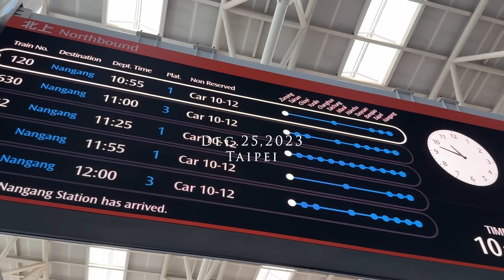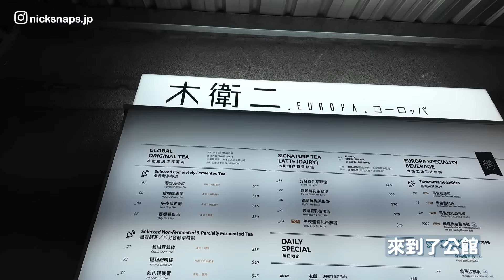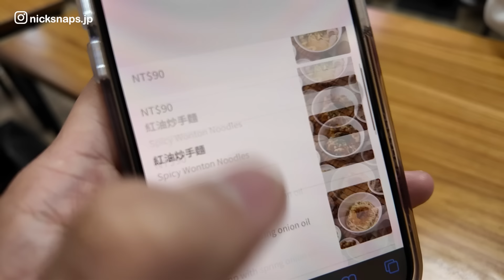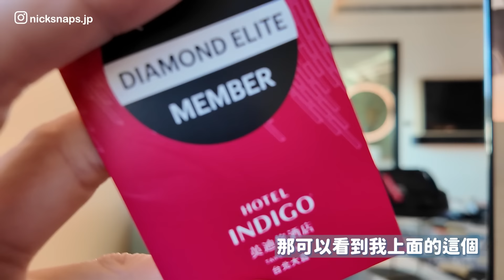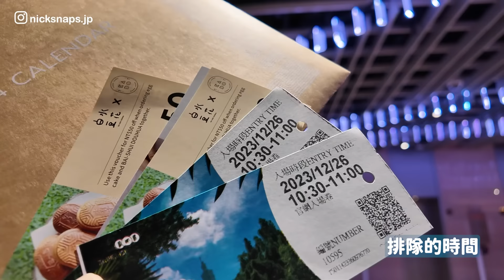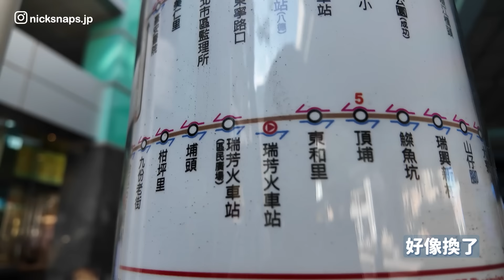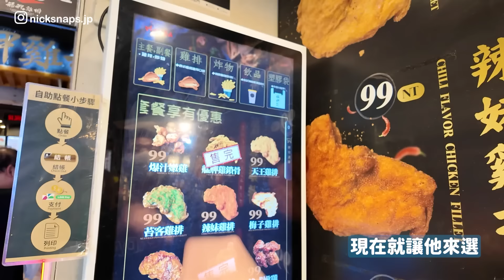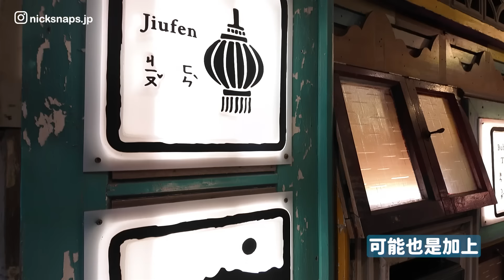帶日本人玩台北！北部美食吃透透 魯肉飯 小籠包 胡椒餅 雞排 日本人最愛的居然是〇〇?!｜經典+私心景點跑透透 龍山寺 台北101 逛母校 九份爆炸多人🫠｜台北大直英迪格酒店微開箱 早餐激推｜玩樂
帶日本人遊台灣下集台北篇來囉！
三天兩夜吃超多美食
結果日本人的最愛居然是...？
重返好多經典的景點
也回到母校重溫一下學生時光
平日的九份居然也人山人海
真的是很不簡單🫠
各位有沒有推薦的台灣美食或景點？
打算夏天回台灣再玩一輪！

🎁透過Amazon亞馬遜送個禮物給尼克
🏨加入旅行住宿訂閱制「HafH(ハフ)」享受住宿優惠價格
填入推薦介紹碼「XEBXPT」或透過上方連結加入可獲得額外住宿金幣
輕鬆入住星野OMO/三井花園/IHG等精選住宿
乳清蛋白等保健食品 健身服飾等均有折扣 一起健身變帥變美麗！

00:00 開場
01:27 必吃魯肉飯
03:07 龍山寺參拜
04:35 公館小吃
06:01 回母校散步
07:36 文青小籠包
08:46 夜遊中正紀念堂
09:40 大直英迪格開箱
12:23 台北101
14:46 石頭火鍋
16:22 悲情城市九份
18:26 饒河街夜市
21:16 吃完蛋餅說掰掰

✅相關網站
🌐台北大直英迪格 Hotel Indigo Taipei North
🌐石研室 爆炒石頭火鍋 - 微風南山店

✈️KKday（在任何 KKday 頁面連結後面加上"?cid=10150"）